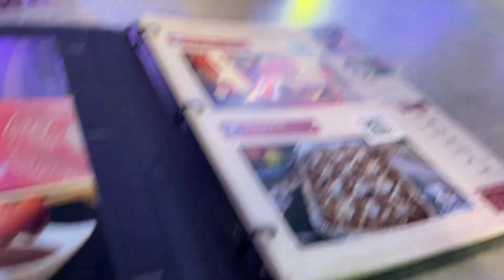Content is Content 446